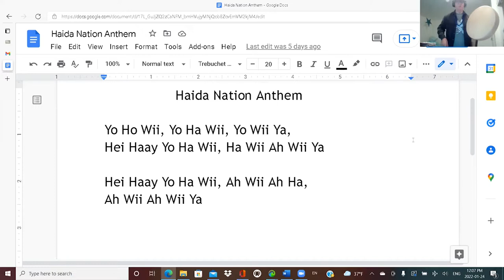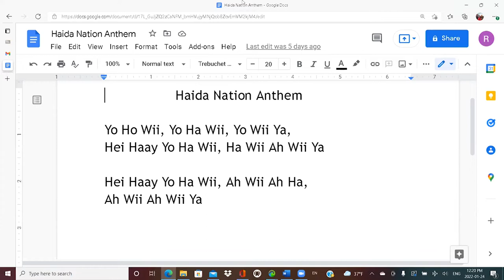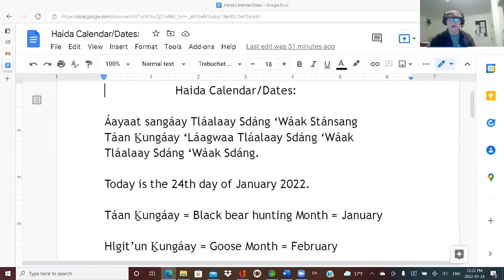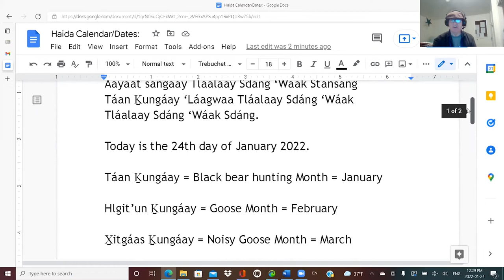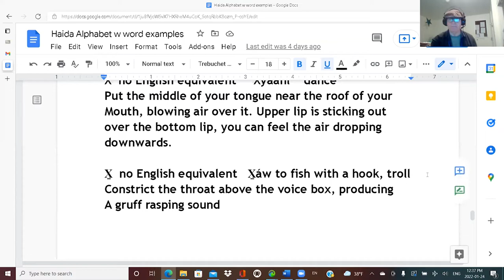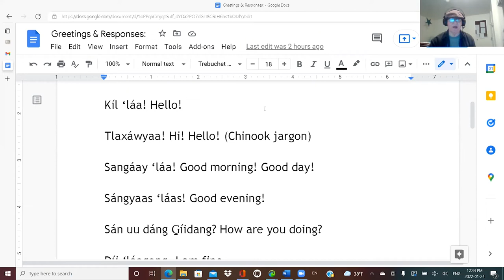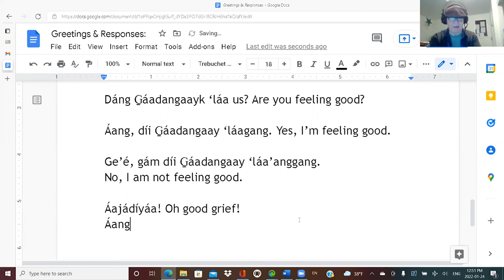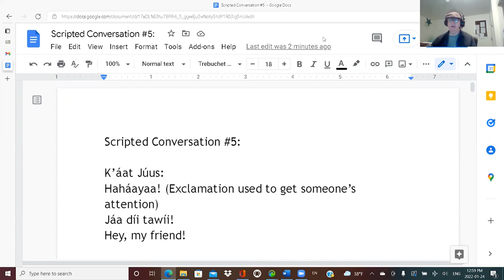Xaad Kil Class 01.24.2022